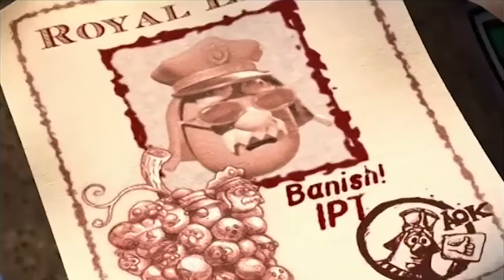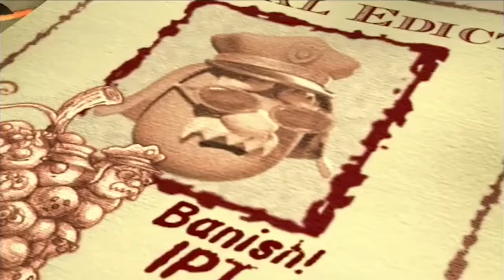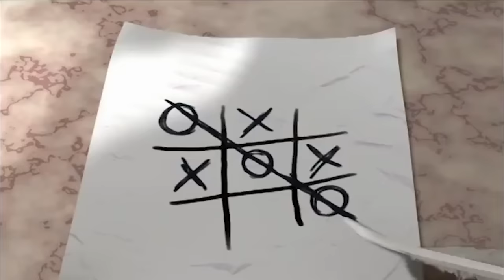Veggietales Full Episode | The Girl Who Became Queen | Silly Songs With Larry | Videos For Kids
Veggietales Full Episode | Silly Songs With Larry | Cartoons For Kids